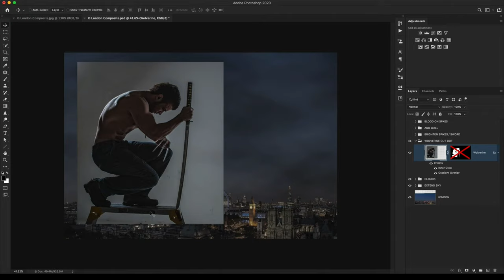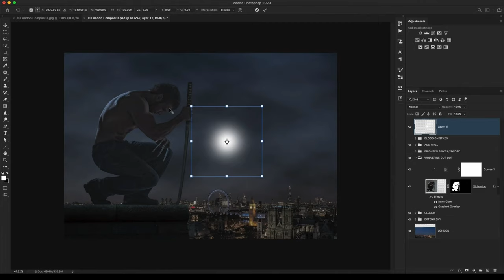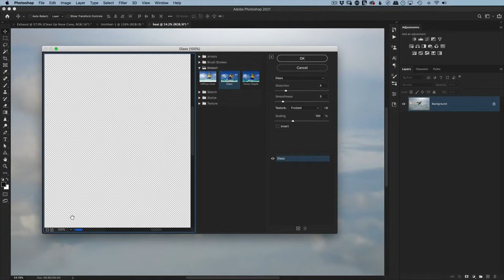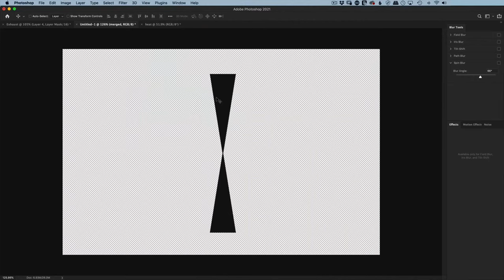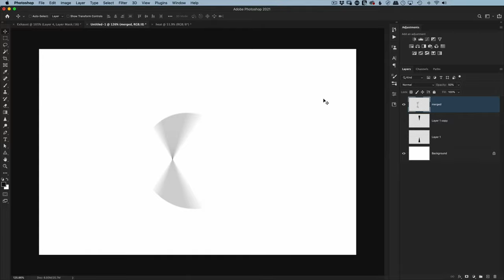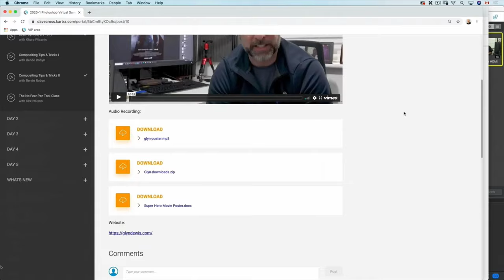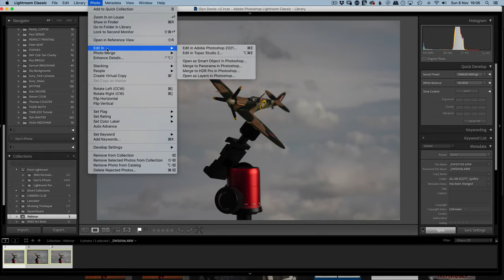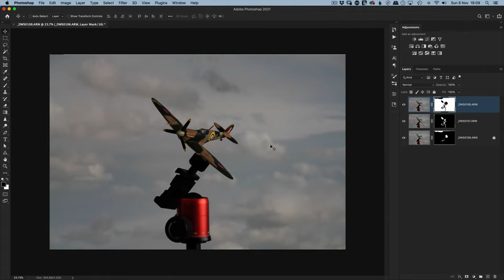CREATIVE COMPOSITING TECHNIQUES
Join me for this LIVE Webinar going through some of the techniques I've used to create composite images and special effects during lockdown. PLUS we'll be looking at Timelapses sent in from last week and a look into how a SUPERB Stars / Nebular image was created.

Nebula Photograph shown: by John McNairn